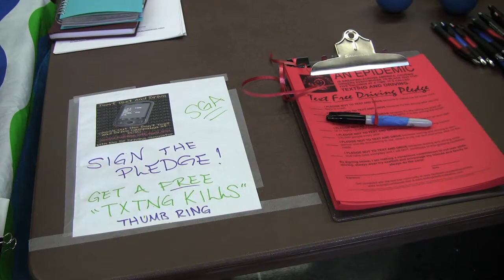"Don't Text and Drive" Kentucky -- Bluegrass Community and Technical College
The Student Government Association at Bluegrass Community and Technical College teamed up with the KY Office of Highway Safety to inform students about the dangers of texting while driving. Students had the chance to get real-life exposure to the dangers of distracted driving while using the "D2" Distracted Driver simulator. Drivers attempted to make phone calls and send text messages while obeying the rules of the road. Also part of the event, students signed a pledge not to text and drive.